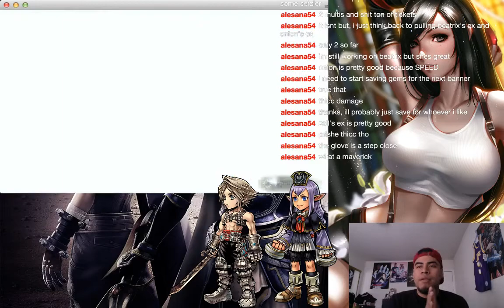Fang/Zell Banner Chasing the EX 🔥🔥 Dissidia Opera Omnia DFFOO [IZZYDENERO]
im trying my luck kupos im pulling for my guy Zell!!